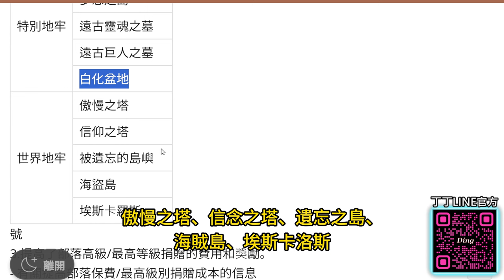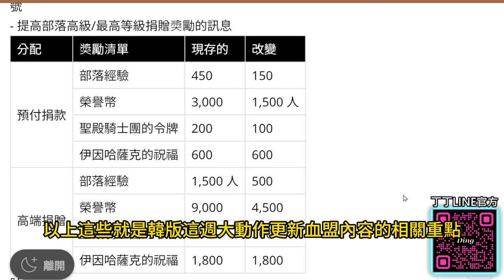【天堂M】最新!血盟任務&捐獻獎勵優化內容！居然開放艾比諾盆地任務！我還不刷爆！死神 最新 天堂M 리니지M｜DingDing